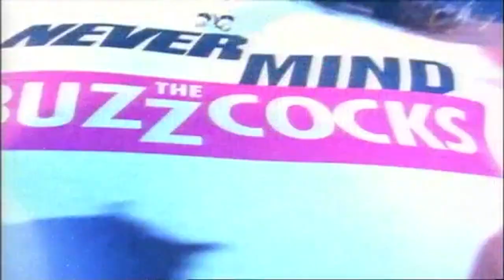Simon Amstell On Never Mind The Buzzcocks | Phill Jupitus, Melanie Blatt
Simon Amstell on Never Mind The Buzzcocks mistakes Bradley Walsh for Brian Conley during the Intros round with Phill Jupitus and Melanie Blatt. Hosted By Mark Lamarr.

`Never Mind the Buzzcocks' is a music comedy quiz show with a comedic twist that tests contestants' knowledge of music. The contestants are split into two teams, with the teams often featuring a music or entertainment celebrity among the contestants.